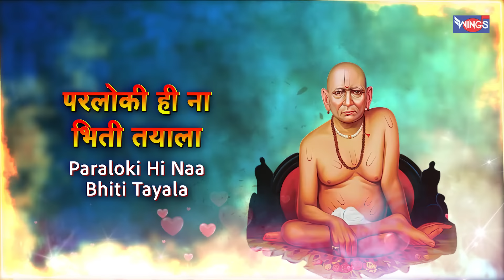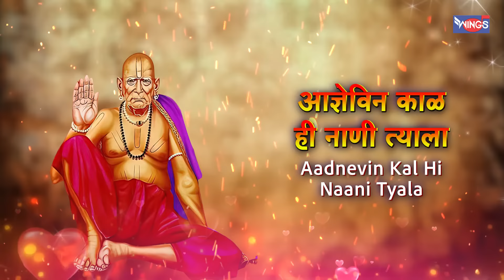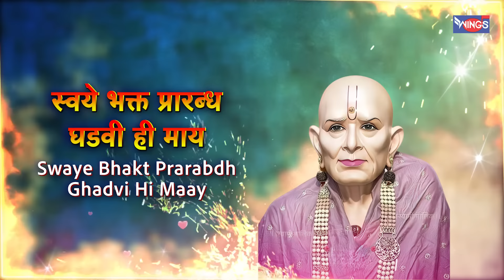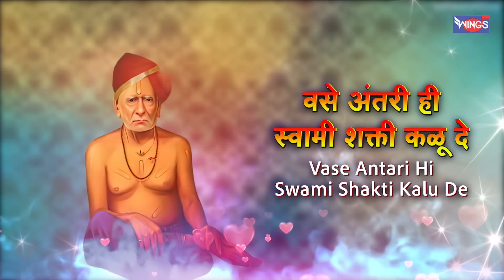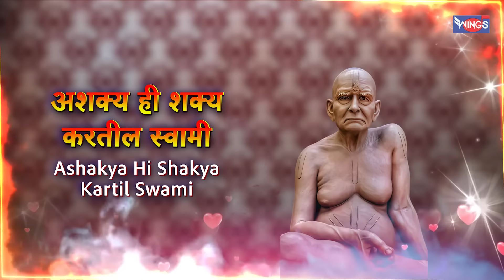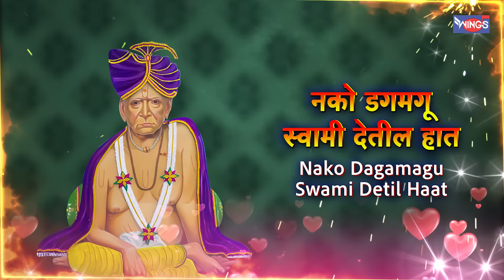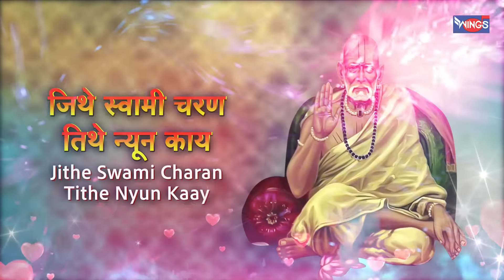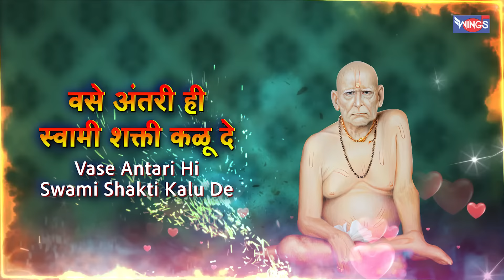तारक मंत्र स्वामी समर्थ | Tarak Mantra Swami Samartha | Swami Samarth Bhajan | Swami Samarth Gani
Wings Music Store is an official channel from the house of Wings Music, bringing you Marathi Songs, Marathi Katha, Gondhal, Jagran, Bhaktigeet, Lokgeet, Koligeet & a lot more.

Credits:
Singer:  Sejal  Marathe
Lyrics: Traditional